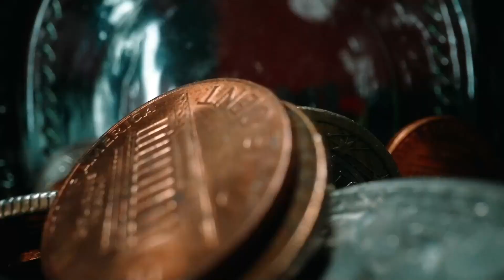PATRIMONIALE IN ARRIVO? E' SOLO L'INIZIO.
PER PARTECIPARE ALLE DIRETTE LIVE

BITCOIN: MOVIMENTAZIONE, TASSE, REGOLAMENTAZIONI E SOCIETA'